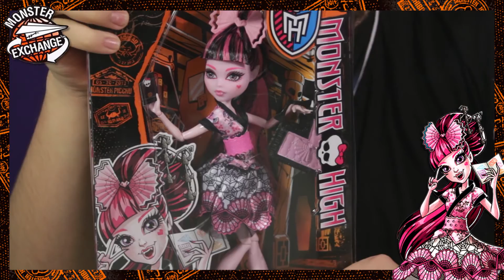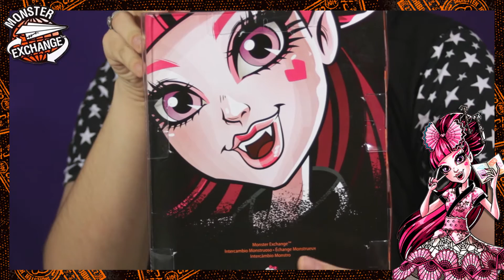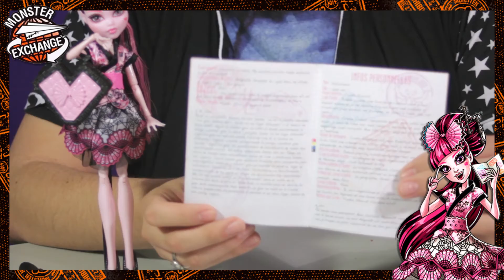MONSTER EXCHANGE - DRACULAURA Revisión en Español - Review Unboxing Intercambio Monstruoso